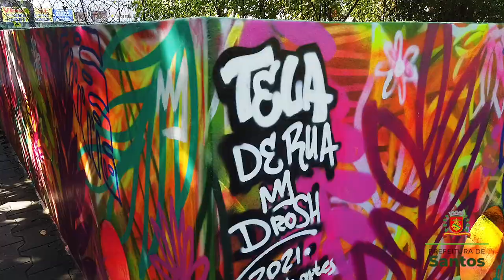Tem novidade no Orquidário! Painel colorido homenageia fauna e flora de Santos